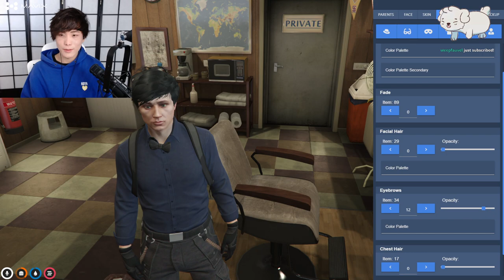MiKiKeiVod "SYKKUNO" SCUFFED VARIETY DAY Yuno Sykk GTA RP ^_^ 03|05|22